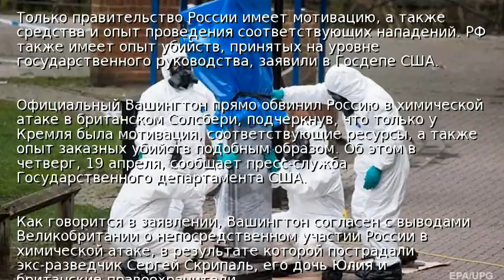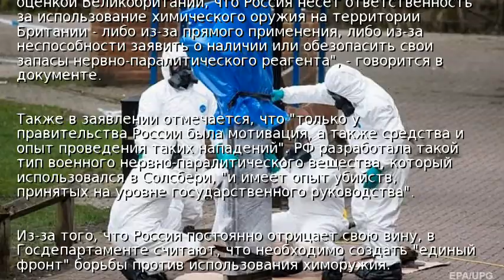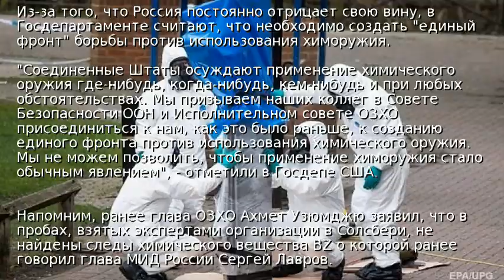США: химатаку в Британии могла сделать только Россия